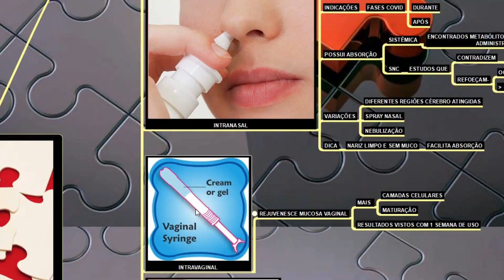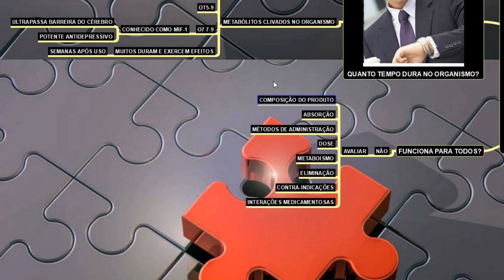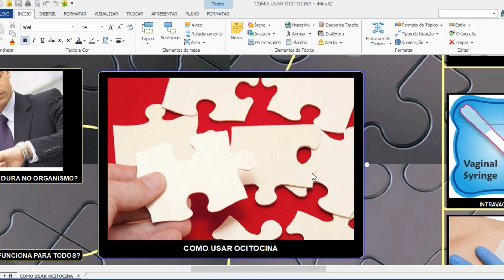USE OCITOCINA DO JEITO CERTO!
Como usar ocitocina?

Este vídeo faz parte da série "Especialzão ocitocina 2021",neste analisaremos, de acordo com a literatura científica:

-Formas de administração da ocitocina

-Doses e frequência

-Funciona para todo mundo?

Observação: Não faça uso da ocitocina ou qualquer outra substância sem o devido acompanhamento profissional.